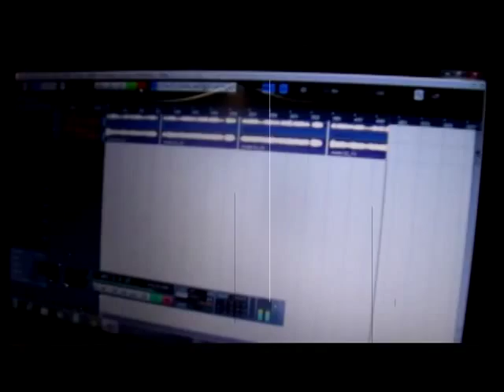Karma Molotov - Absence - Rehearsal live Aug 2014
Um dos últimos ensaios e o último registo da banda (Agosto 2014) com o alinhamento original.